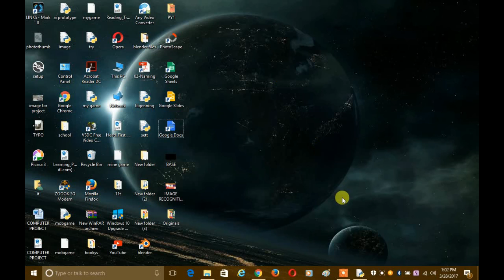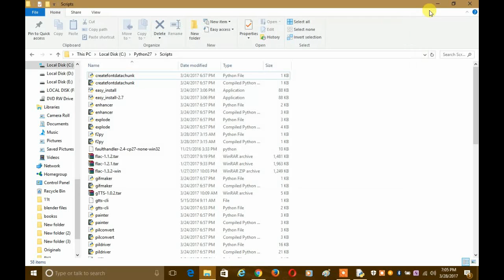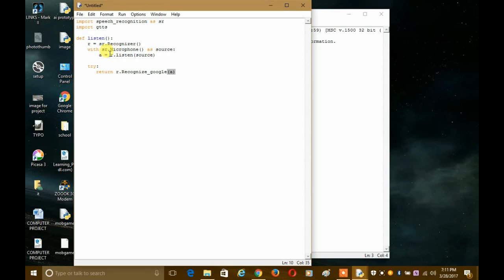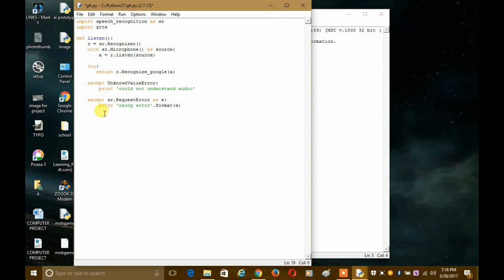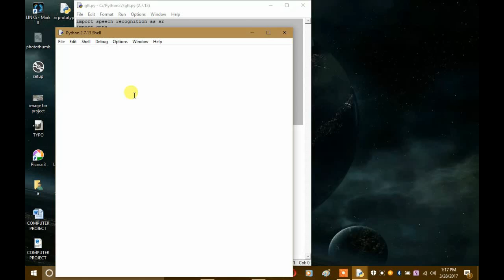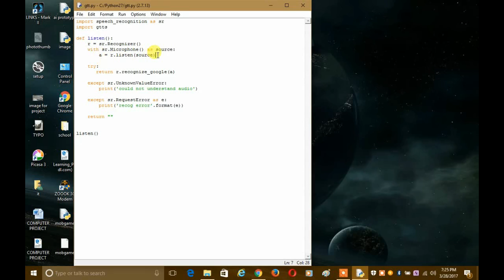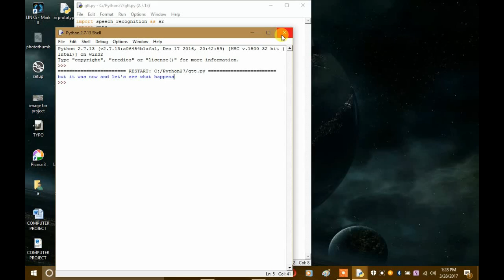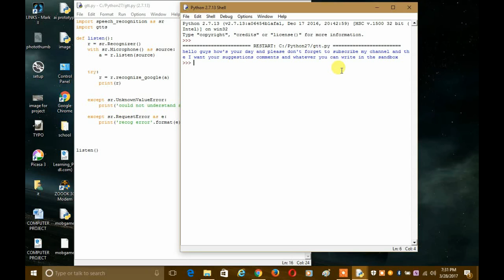HOW TO USE GTTS IN PYTHON( GOOGLE TEXT TO SPEECH MODULE)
HELLO! guys i am raj shivhare , welcomes you in your channel LEARN ANYTHING and in todays video i have described how we can use google text to speech that is gtts and we mainly use gtts or google text to speech for speech recognition as it is fast , accurate and good. so watch the video and i you have any problem then don't hesitate to leave a cooment,